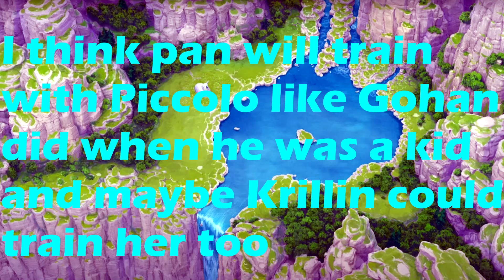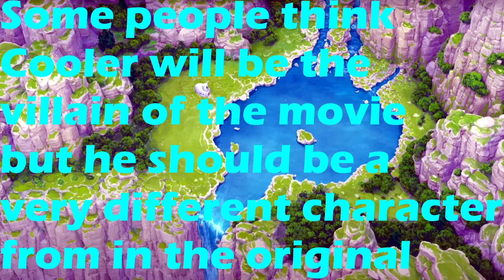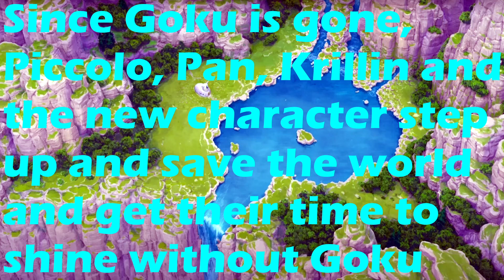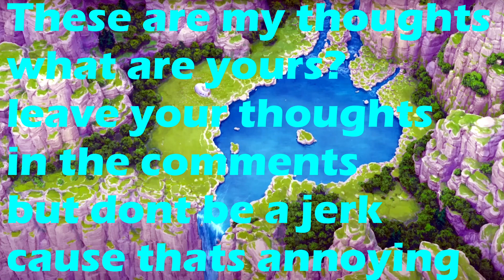Will Uub be in Dragon Ball Super: Super Hero? Thoughts and Speculation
i made a thumbnail but i forgot i couldnt do custom thumbnails
its the first image in the video so you still get to see it

dont be a jerk in the comments
theres always jerks on videos like this
its not that hard to be nice guys